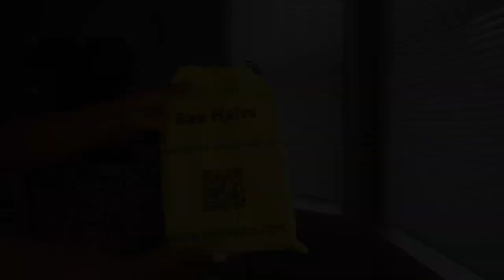Best natural looking gorgeous Beyonce wave 360 frontal wigs-Beahairs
22",200% density

In stock, ready to ship!